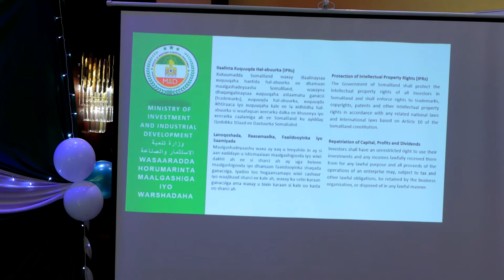Wasaaradda Horumarinta Maalgashiga Iyo Warshadaha JSL Oo Daahfurtay Xeerka Maalgashiga Xeer.........